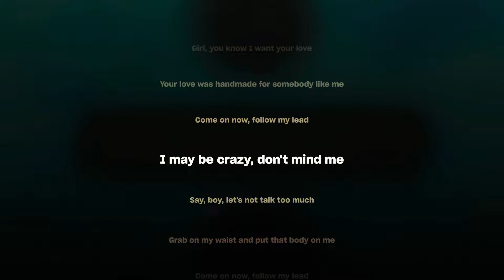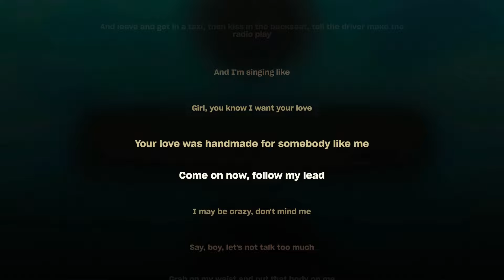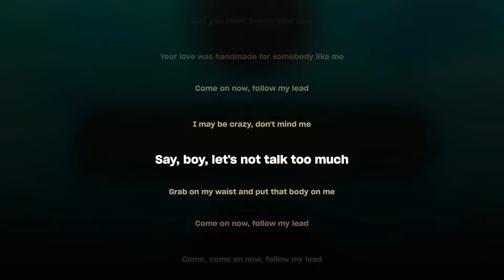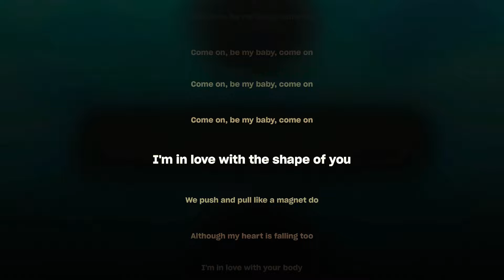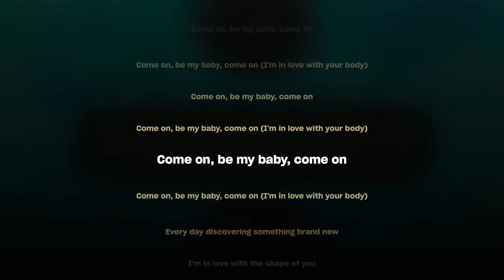Shape Of You (lyrics) | Ed Sheeran | Karaoke | TT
Im in love with the shape of you 😙